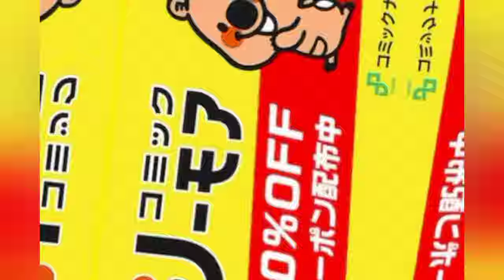サザエさん カツオのライバル新キャラ「星宮くん」トレンド入り ネット沸く「鼻たかっ」「しゃべった」